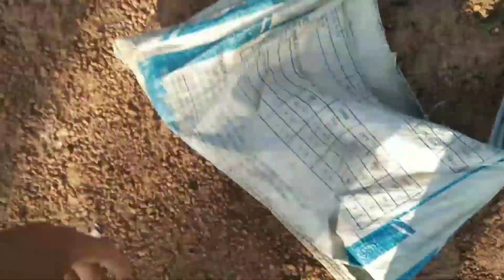นี้มันอุโมงหนูชัดๆ ดักหนูในไร่มัน สะออนเจอแต่ทางสวยๆ27 ธันวาคม ค.ศ. 2022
นี้มันอุโมงหนูชัดๆ ดักหนูในไร่มัน สะออนเจอแต่ทางสวยๆ